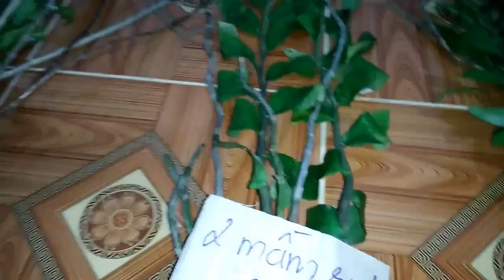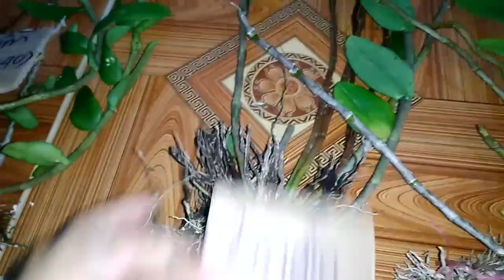Lan rừng 23-09-2017_ĐÃ HẾT Ạ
NAM PHỤNG LAN RỪNG KON TUM
*Cơ sở chuyên cung cấp các sản phẩm phong lan phục vụ cộng đồng chơi lan trên toàn quốc, với các mặt hàng:
- Phong Lan Rừng giá rẻ: Phi Điệp, Hoàng Thảo Kèn, Trầm rừng Lào, Myamar…vvv
- Địa Lan Rừng giá rẻ: Kiếm Tiên Vũ, Kiếm Lô Hội …vv
- Các chủng loại lan gieo hạt, hàng thái, hàng đài...: Giả Hạc Taly Lưỡi Đỏ, Châu Như F1, Châu Như F2…vv
- Các loại lan rừng tổng hợp, combo lan rừng

* Đặc biệt, cơ sở giới thiệu đến cộng đồng chơi lan các loại giả hạc (phi điệp) vùng miền và hàng var (đột biến) như:
- Giả hạc Lâm Đồng( hàng hiếm): Ma Bó, Thác Bay, Di Linh Xuân, Taly, Kie Di Linh
- Giả hạc Ninh Thuận( hàng hiếm): Núi Chúa, Sông Pha, Ma Nới, Phước Bình...
- loại giả hạc hàng var: 5ct Mắt Nai, 5ct Nha Trang, 5ct Phú Thọ, Di Linh Trắng Xuân ...
- Giả hạc Quảng Bình: Trường Sơn, Phong Nha - Kẻ Bàng...
- Giả hạc Kon Tum: Chư Mom Rây, Đắk Lei, Đắk Kôi...
- Giả hạc Gia Lai: Kbang, Mang Yang...
. Và còn rất nhiều các loại giả hạc của những vùng miền khác, đảm bảo phục vụ tốt nhất nhu cầu khách hàng.
* Các em lan khi vận chuyển đến tay khách hàng được đảm bảo hàng đúng theo video đã quay
- Bên khách hàng: Nhận hàng, kiểm tra hàng đúng với sản phẩm đặt, thanh toán
- Nam Phụng Kon Tum chịu hoàn toàn trách nhiệm: Khi gặp các vấn đề về vận chuyển, lỗi sảm phẩm ...
* ĐẶC BIỆT HỖ TRỢ khách hàng tiêu thụ sản phẩm, tham khảo, khảo sát giá các sản phẩm của khách quý, hỗ trợ các thắc mắc về lan trong tầm kiến thức...

* LIÊN LẠC MUA HÀNG: Kênh có 3 người bán, số điện thoại của người bán được ghi trên tiêu đề ở mỗi phiên bán hang
- Kim Phụng:
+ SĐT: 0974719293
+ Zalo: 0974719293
- Vân Nam:
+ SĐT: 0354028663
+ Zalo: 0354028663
- Duy Vũ:
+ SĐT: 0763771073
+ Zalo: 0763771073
Kênh Youtube chia sẽ về Phong Lan VÂN NAM LAN RỪNG KON TUM